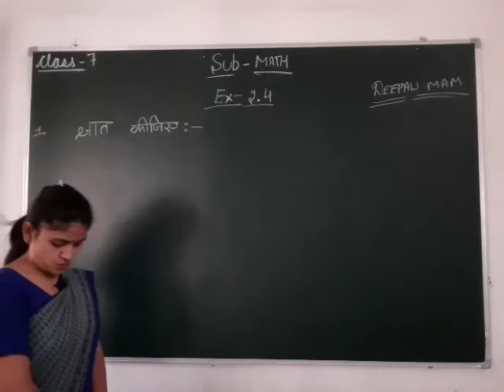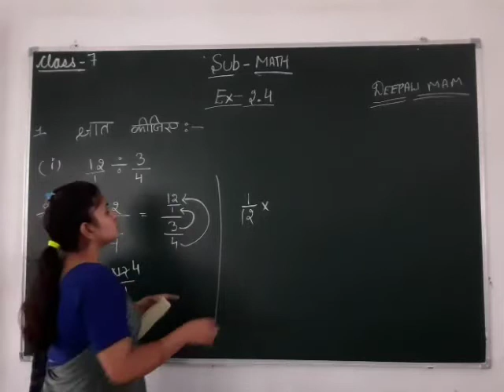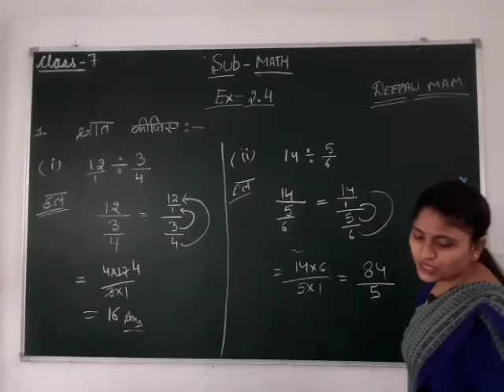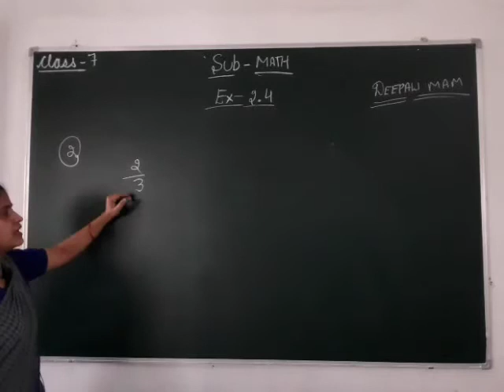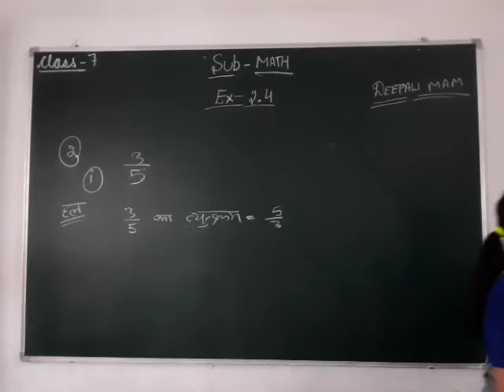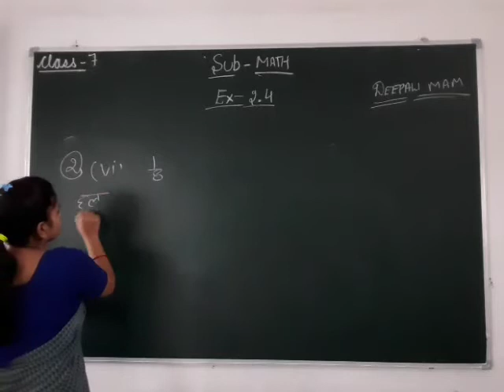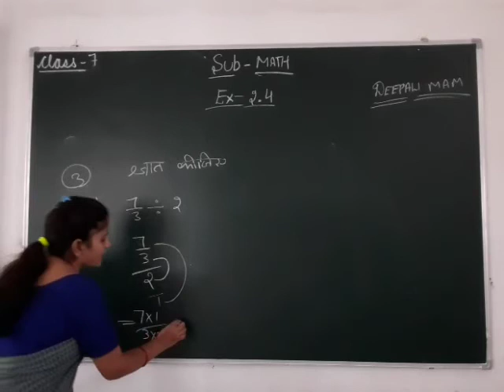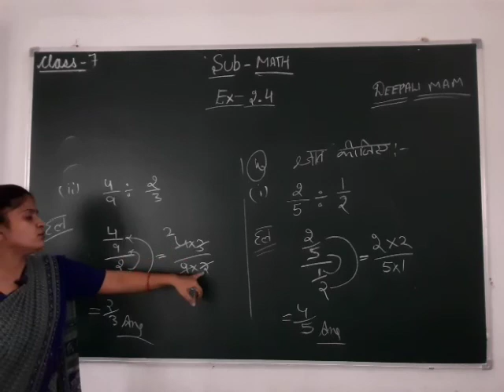CLASS 07 II MATHS II EXERCISE 2.4